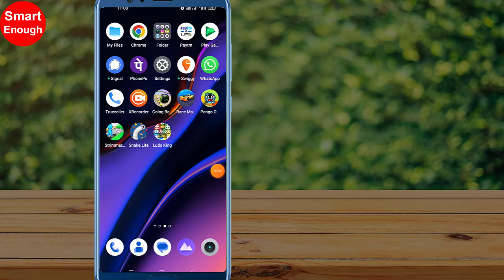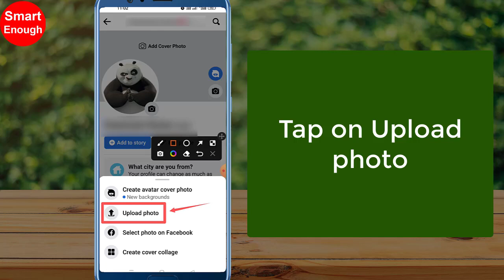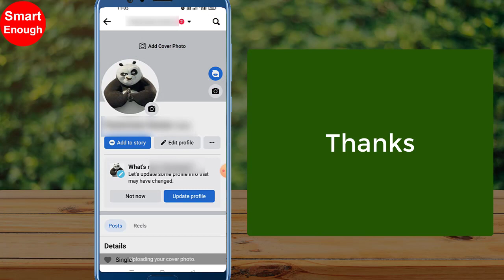How to Add Cover Photo on Facebook App?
How do I put a new cover photo on Facebook? How do you change your cover photo on Facebook Mobile 2023? How to change Facebook cover photo ? How to add or change your Facebook page's cover photo?  How do I add or change my Facebook cover photo? How do you put a cover photo on your Facebook profile?